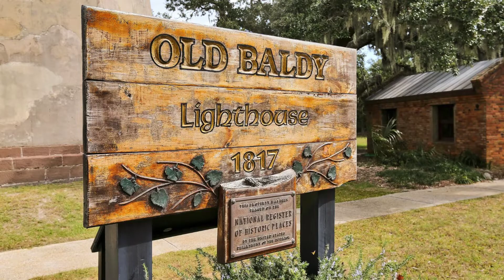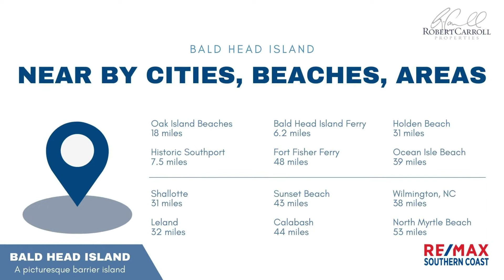Bald Head Island, NC